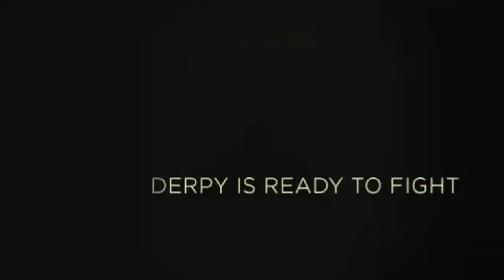MLP VS Derpy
A trailer (made by me, on iMovie) for the upcoming fanfic battle between the mane six and Derpy from My Little Pony. To many people own so many different media bits in this video, so I'll just say I OWN NONE OF IT! and be done.